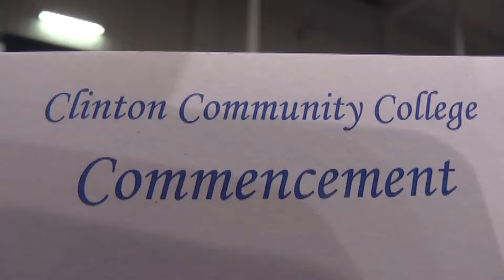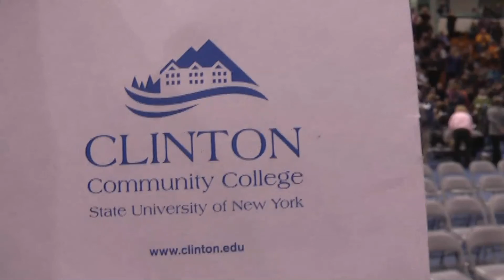Clinton C C Commencement 12-13-13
December graduation ceremony at Clinton Community College, 2013